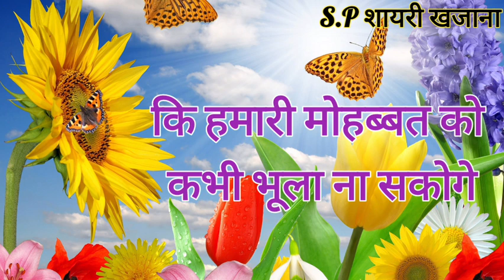Good Morning Shayari Video / Good Morning Status/ Good Morning Shayari/ Good Morning/ Love Shayari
Good Morning Shayari Video / Good Morning Status/ Good Morning Shayari/ Good Morning/ Love Shayari/ Shayari/ Mohabbat Shayari/ Best Romantic love shayari /Hindi shayari Video